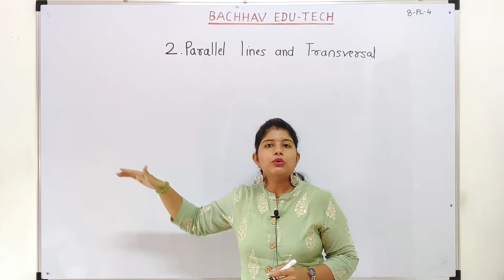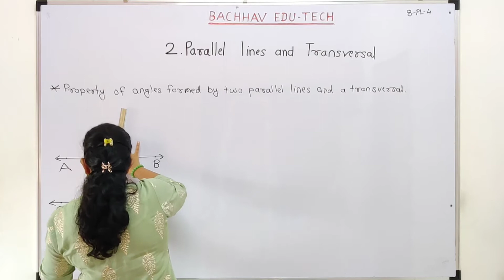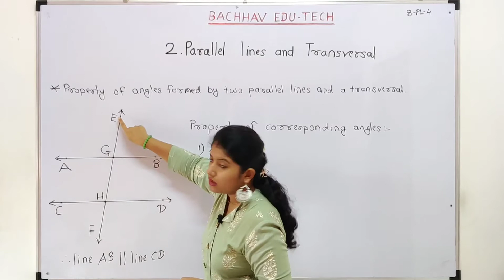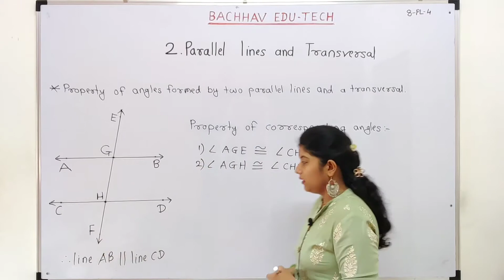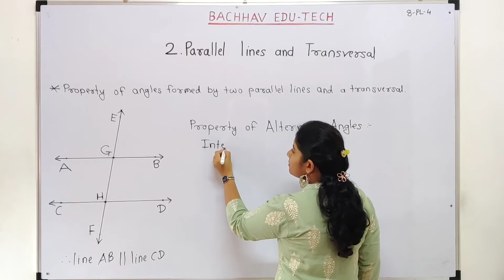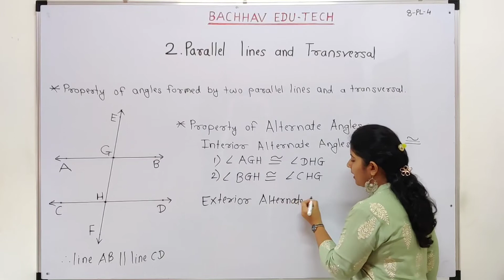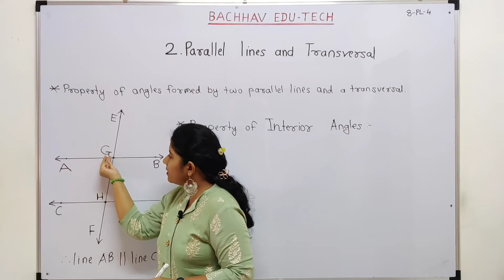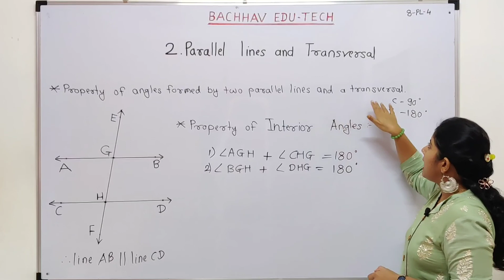Parallel Lines and Transversal Lecture 4. Std 8 Maths. BACHHAV CLASSES